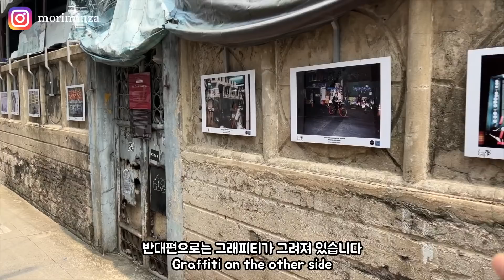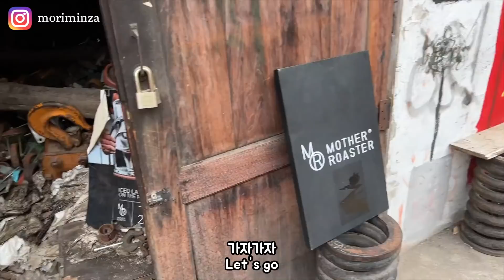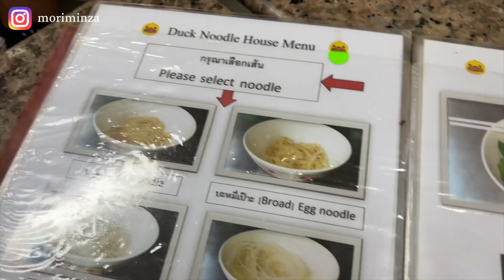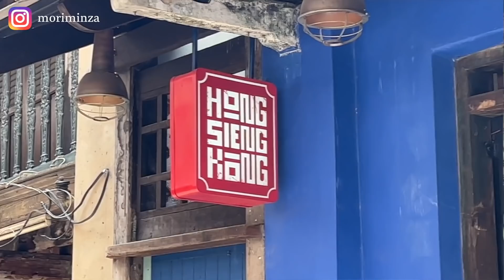[방콕 여행] 차이나타운 옆 딸랏너이를 아시나요? 스트리트 아트와 핫플로 넘치는 동네 {Ep. 37}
@moriminza 입니다. 극과 극. 과거와 현재가 공존하는 도시. 14년을 살고도 처음 알게 된 딸랏너이는 야와랏 차이나타운 바로 옆에 붙어 있어 함께 가보기 좋은 곳인데 골목골목 헤매다 보면 마치 타임머신을 타고 과거로 돌아간 느낌입니다. 길거리 스트리트 아트부터 어딜가도 40년은 기본인 맛집들, 한때는 방콕에 들어오는 모든 배의 종착치 였던 짜오프라야 강변 예쁜 커페 커피 맛집까지 방콕 여행중에 언제라도 떠날수 있는 시간 여행. 딸랏 너이로 지금 출발합니다. 아래 좌표 저장, 인스타 감성 사진 찍기 좋아요.

감사합니다!

우리 소통해요!